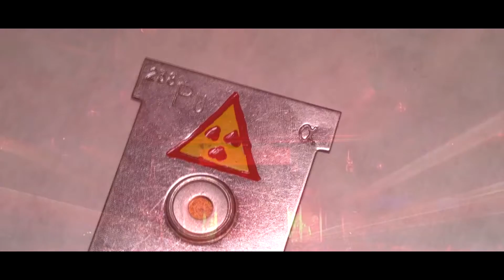Chronic Distortion - Plutonium (Hardstyle)